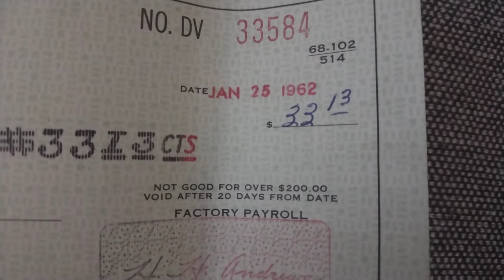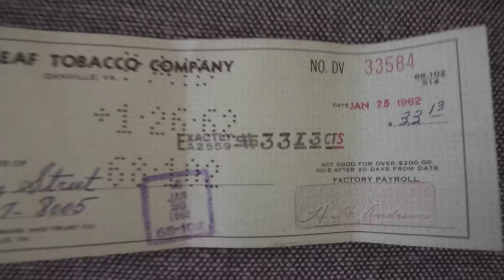Miren Loque ganaba un empleado en usa 1962. al mes